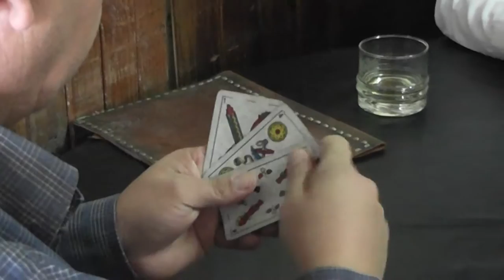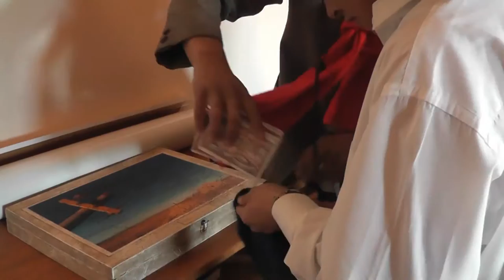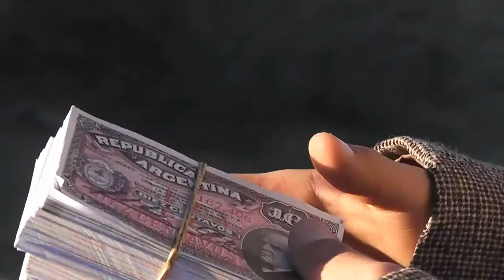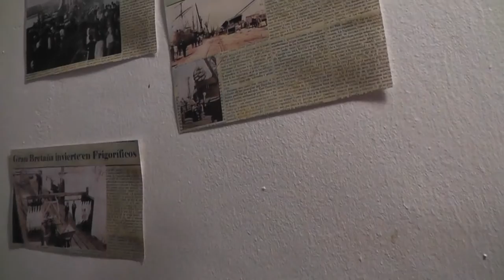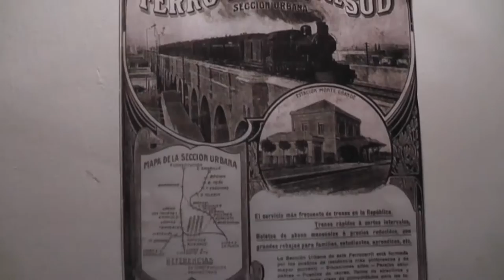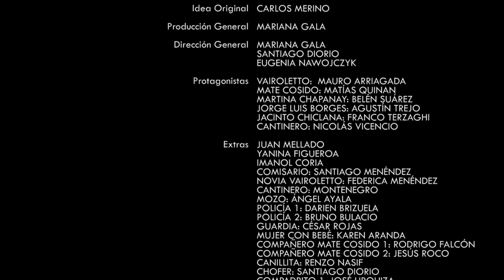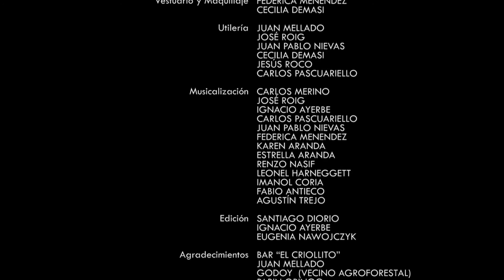CIVILIZACION O BARBARIE, HISTORIA DE UNA GRIETA